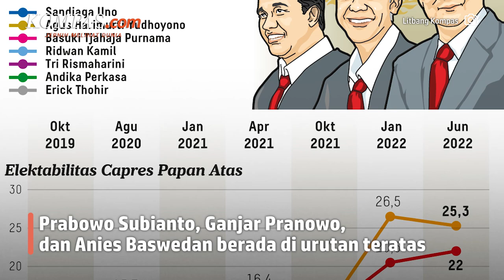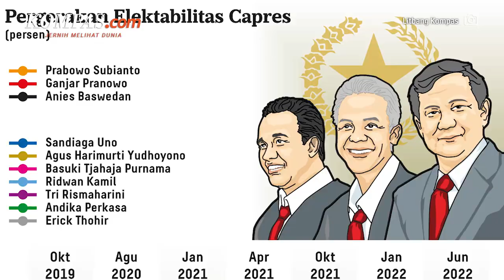Survei Litbang Kompas: Elektabilitas Prabowo, Ganjar, dan Anies Tetap Teratas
Hasil jajak pendapat Litbang Kompas menunjukkan, elektabilitas Ketua Umum Partai Gerindra Prabowo Subianto, Gubernur Jawa Tengah Ganjar Pranowo, dan GUbernur DKI Jakarta Anies Baswedan sebagai calon presiden berada di urutan teratas.

Dari survei yang dilakukan pada 26 Mei hingga 4 Juni 2022, elektabilitas Prabowo berada di urutan pertama dengan 25,3 persen.

Angka itu disusul oleh Ganjar Pranowo dengan elektabilitas 22 persen, dan Anies pada peringkat ketiga dengan elektabilitas 12,6 persen.

Peneliti Litbang Kompas Bambang Setiawan, menyebut hasil ini tak jauh berbeda dengan hasil survei pada Januari 2022.

Video Jurnalis: Syalutan Ilham, Pramulya Sadewa
Penulis: Tatang Guritno
Penulis Naskah: David Satya Putra
Narator: David Satya Putra
Video Editor: David Satya Putra
Produser: Okky Mahdi Yasser